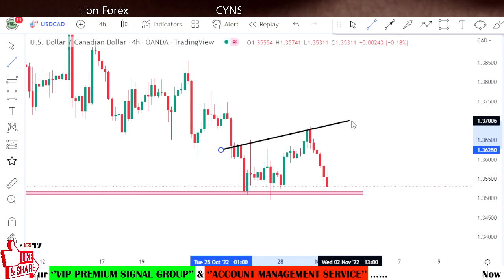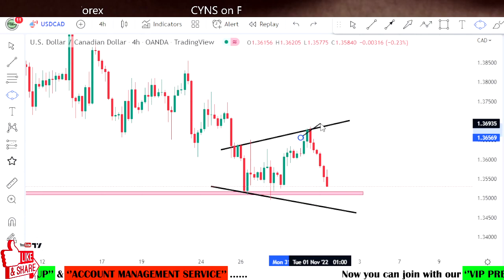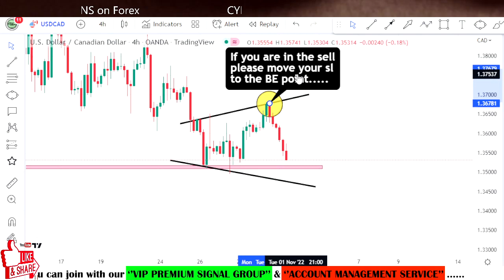USDCAD Forex Analysis & Trading Idea for 1st November 2022 by CYNS on Forex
Hello Traders,
⭕ In this video includes - ( USDCAD Daily Forex Market Update for 1 November 2022 )